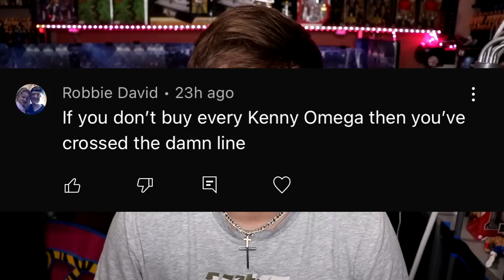MATTEL PLEASE RERELEASE THESE WWE FIGURES!